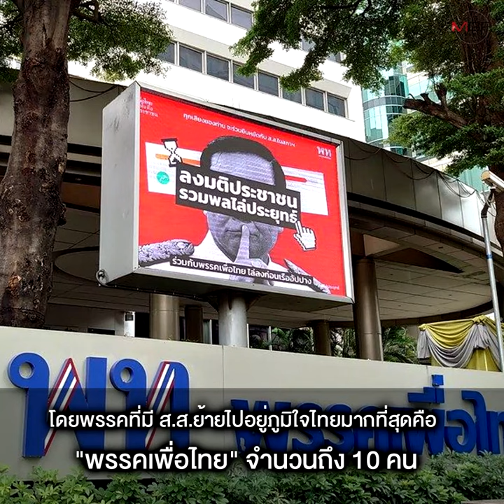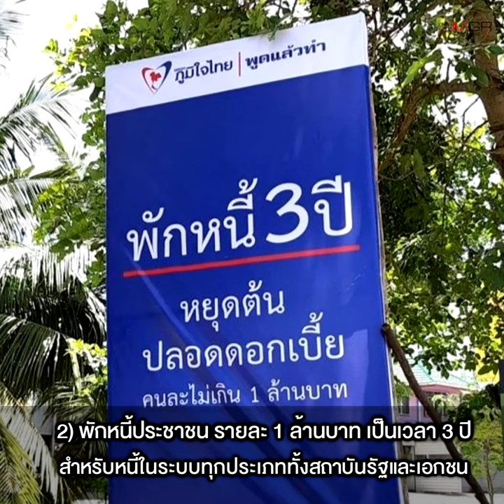“ภูมิใจไทย” ตั้งเป้าเป็นพรรคใหญ่ ใช้กลยุทธ์พลังดูด+นโยบายทำได้จริง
“ภูมิใจไทย” วางกลยุทธ์ชิงที่นั่ง ส.ส. ตั้งเป้า 125 คน เพื่ออัปไซส์จากพรรคขนาดกลาง สู่ “พรรคขนาดใหญ่” หวังดัน “อนุทิน” นั่งนายกฯ ดูด 29 ส.ส. เข้าสังกัด ฝั่งเพื่อไทยโดนไป 10 คน ดีล “ประดิษฐ์ ภัทรประสิทธิ์” ลุยเลือกตั้ง จ.พิจิตร วางตัว “ขุนพลเสื้อน้ำเงิน” คุมแต่ละภาค หมายยึดที่มั่นเหนือตอนล่าง ขยายจากอีสานใต้ไปอีสานเหนือ รวมถึงภาคกลาง ถิ่น ส.ส.เก่า ขณะที่ “ภาคใต้” มาแรง ประกาศกวาด 16 ที่นั่ง ด้าน “โฆษกพรรค” เผยจุดแข็งภูมิใจไทยคือ “นโยบายทำได้จริง”